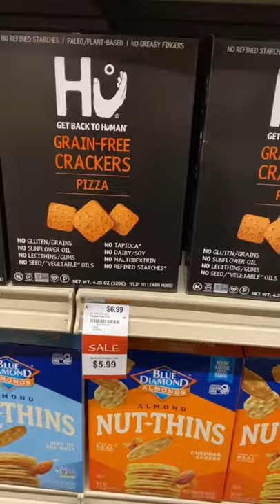this grocery store just called you poor😳Most expensive food in Los Angeles at Erewhon